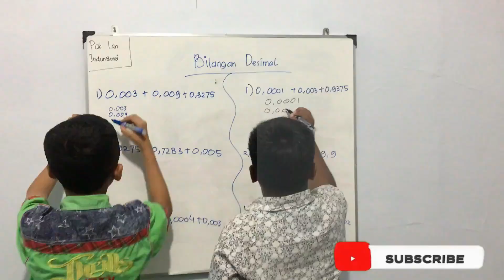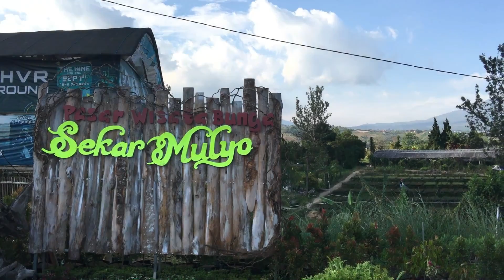Berburu Bunga di Pasar Bunga Kota Batu | Koleksi Mawar Berbagai Warna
Koleksi bunga di Pasar Bunga Kota Batu, langsung dari petani.

FYI, hanya petani tertentu ya yang mau menjual bunga ke pembeli secara langsung. Banyak petani yang koleksi mawarnya bagus-bagus tapi tidak dijual eceran ke pembeli, biasanya karena sudah diborong sama tengkulak dan siap dikirim ke luar kota. Jadi, saya sarankan belinya di stand-stand yang sudah ada ya, harganya tidak jauh berbeda kok.

Harganya mulai dari Rp5.000,00 saja ya gais.